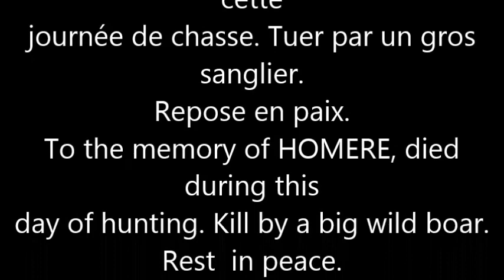Dimanche 15 Novembre 2015 Longchamps